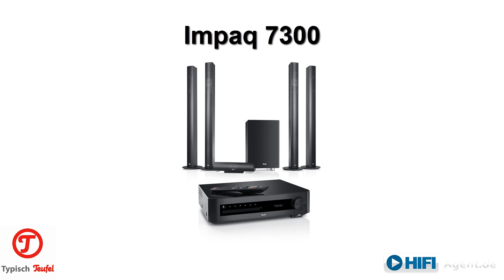Teufel Impaq 7300 - Blu Ray 5.1 Säulenlautsprecher Heimkino System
Alle Informationen kurz zusammengefasst:
- 5.1-Blu-ray-Komplett-Anlage mit dem besten Klang ihrer Klasse
- Integrierter 3D-Blu-ray-AV-Receiver mit Netzwerk-Streaming (DLNA-kompatibel)
- XXL-700-Watt-AV-Receiver mit Radio, USB, 5 Eingängen & 7.1-Option
- Massive, klangstarke & schlanke Alu-Säulen, erhältlich in Set L oder M
- Downfire-Subwoofer für druckvollen, tiefen Bass